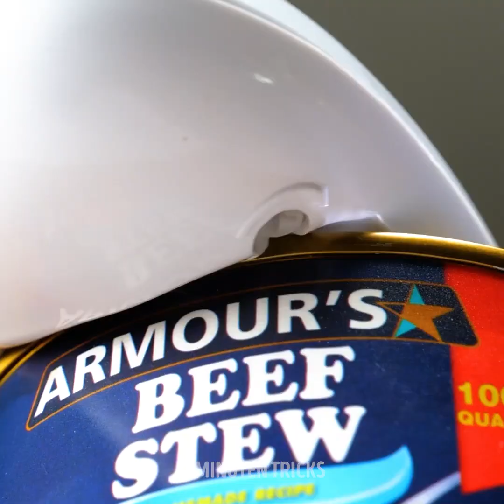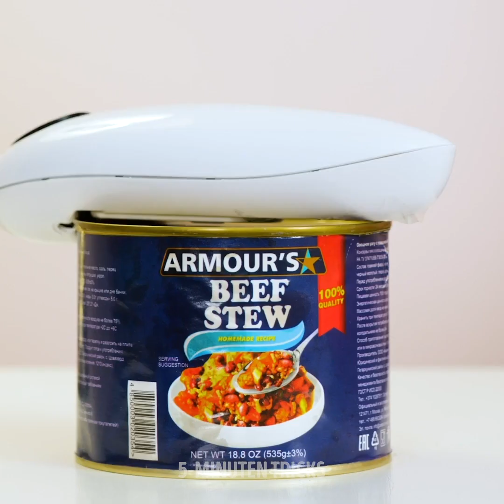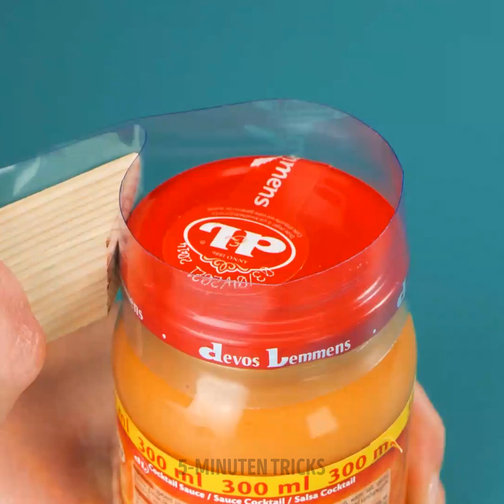BEEINDRUCKENDE KÜCHENHELFER, DIE DEIN LEBEN VERÄNDERN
All die Küchenhelfer, von denen du nicht wusstest, dass du sie brauchst, warten in diesem Video auf dich! Kochen muss keine langweilige und mühsame Aufgabe sein. Heute gibt es so viele nützliche Geräte, die die Vorbereitungszeit um die Hälfte verkürzen und die Zubereitung des Abendessens so viel angenehmer machen. Wir zeigen dir einige unserer Favoriten. Das erste ist ein Keksausstecher als Roller. Schneller Backen heißt, zeitiger essen!

Wir zeigen dir auch einen einzigartigen Knoblauchschäler, der die Form eines... Knoblauchkopfes hat! Er ist niedlich, er ist lustig, er ist perfekt. Dosen zu öffnen ist so eine Sache, selbst mit einem Dosenöffner. Wer weiß schon, wie die Dinger funktionieren. Deshalb ist der elektrische Dosenöffner ein echter Gewinn. Apropos Gewinn: Schau dir das Buttermesser an, das sich erhitzt, um die Butter weich zu machen und auch den tragbaren Beutelverschließer!

ZEITSTEMPEL:

0:09 - Keksausstecher-Rolle

2:06 - Gummi-Knoblauchschäler

4:57 - Elektrischer Dosenöffner

8:02 - Buttermesser mit Heizung

10:40 - Handlicher Beutelverschließer